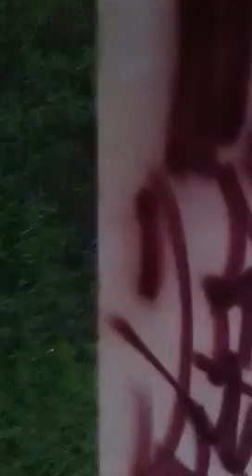Montana Hardcore review!